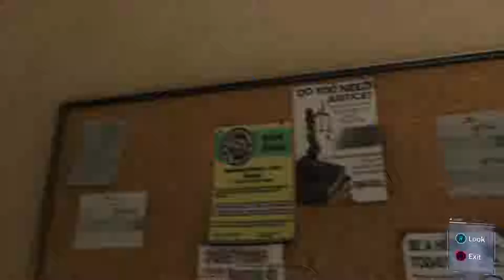Marvel's Spider-Man Walkthrough Part 4 - Aunt May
Part 4 of the Marvel's Spider-Man Walkthrough.

Marvel's Spider-Man, commonly referred to as Spider-Man, is an action-adventure game developed by Insomniac Games and published by Sony Interactive Entertainment for the PlayStation 4, based on the Marvel Comics superhero Spider-Man. It is the first licensed game developed by Insomniac. The game tells a new story about Spider-Man that is not tied to an existing comic book, video game, or film, and covers both the Peter Parker and Spider-Man aspects of the character.